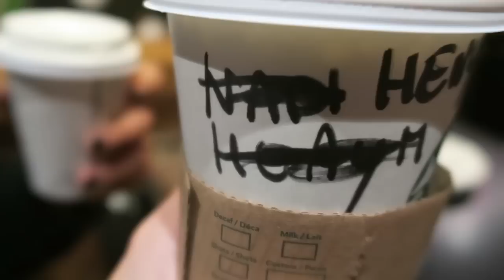London Lighting Christmas Lights w/ Craig David + What I Ate Today!